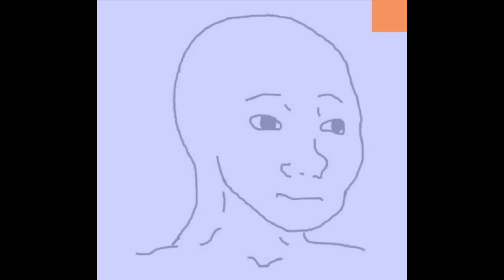3- The Transplants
Skip J:

Jimmy's rhymes rock guts, like diaretics.
Ain't dealing with you sweet bitches, I'm feeling diabetic.
Get ya heart pumping like, aerobics, calisthenics.
Use your skull as my cuphold, being where the chalice set in.

I could be prophetic,  or poetic a dope route.
leaving fools beheaded be how I'm gone cope. doubt
Me being energetic is a everyday goat bout.
Depression is obsession, cept you sit back with closed mouth.

Preparation, step n face him mean more than meditation.
It's all bout navigation,  a lil innovation.
Meaning wrap it up like you need to turn the page in.
Evacuate the nation, like the storm be hitting Haitians.

Tornados do the chasing, so whyd you choose to face him.
I've been guilty of the same (sin)ce stealing rattles out the playpen

J Smooth:
Butter smooth, Jimmy Rude, Johnny with the funky
moves, make a deaf kid cry when needles hit the grooves.
In the past, I was skipping tracks, whipping azz,
trying not to dash on the sharp rocks and cataracts,

hey yo bitter facts, I was in the flurries like some
winter tax, whispering in class, get your splinters waxed
sitting back, split the dutch in half like a sick giraffe’s
vertibrats, vertigo will pass, if you kids relax,

spit the math, you the sad, sicker, rotten half.
uh. get the picture, dad? Send the pitcher back
filtered ass brita water sink attachment for fat
killers that’s swilling to the past, mixing hash and grass,

nix the hat, nevermind that in winters past
never had the thinner patch, male pattern symptomat
(Smooth)
Smooth the diplomat to witches still existing cats
thin and black, sniffing at the mass-murder epitaph.
Skip J:
Stutter and step I'm the next threat to bet. And
Going up against me I'mmaPuttinY'all in debt.
If I call, regret. take a seat, have a stretch.
Or better yet, fuck off, take a walk and fetch.

Me bone, see bone, while I beat, I'm ecstatic.
I might have myself a problem, but atleast I aint an addict.
Well I mean my vices 'tween obscene, and automatic,
Sit and wait till life ends or Wreak a lot of havoc.

Skip you the man, if you spot the data grab it.
Smooth will keep the band, distracted while elaborate.
If all accords to plan we can stat our pockets padded.
(How'd he make that rhyme?) Fuck um, grab it then we bag it.

(Cool We off and jettin'. Without putting any sweat in.)
Shit, We didn't even cause a scene or have to threaten.
(Well, I know what's up, but what you think the lesson?)
Distraction, lethal weapon, hypodermic to these less thans.

fucking words like step pens, (that's a stretch), lets go back.
I always have these moments when I cave and my flows capped.
Like beavers building dams, collapse when the snows packed.
The roads roam home, and alone where the zones at.

In honed like a chrome gat, 40 pack-ratt stiff rack.
Licky spliff, dip, give a twist, get bent, crack.
Pitch a tent, rent, off and sent, off scent track
Wojak, flow wack, sell soul, then gold stack.

Press pole, to hole, rip soul, my flows packed.
Less know, bless mo', this show, catch all caps.
Obsessed yo, let's go, stressful, you ballsack.
Ill test yo, net woes, impressed? no, fall back!!